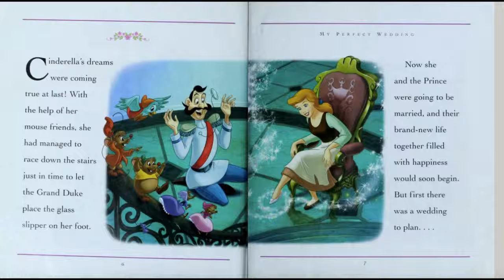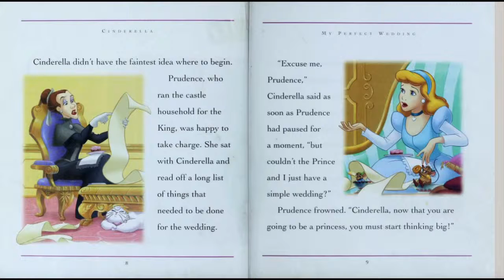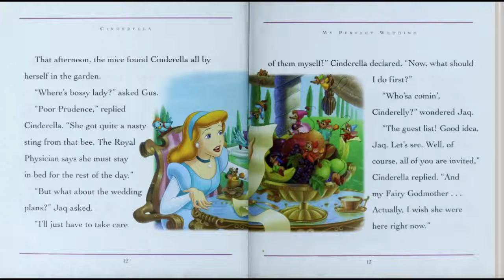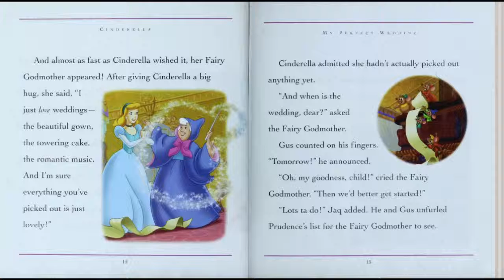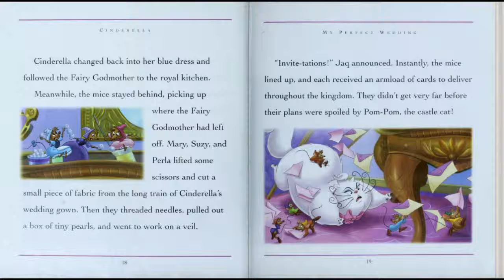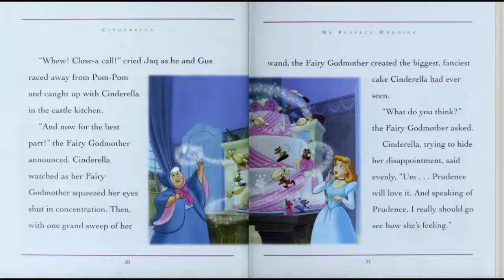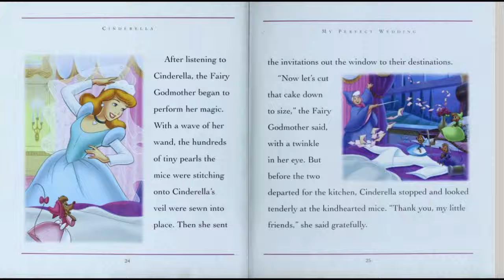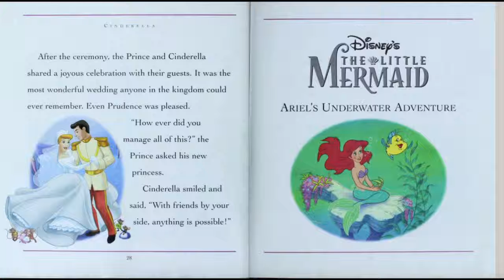디즈니영화 - 18.신데렐라 에버애프터 CINDERELLA EVER AFTER 영어동화책 따라읽기 [잠자기전 영어스토리북10분 듣기/읽기/눈감고듣기]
[Hello, ABC]
디즈니영화 - 18.신데렐라 에버애프터 CINDERELLA EVER AFTER 영어동화책 따라읽기

1. 하루 10분 아이와 함께 영어 스토리북을 읽어주세요. 소리내어 읽는것이 핵심포인트입니다. 아이와 교류하고 함께 즐거운 시간이 되도록 노력해주세요. 이 시간이 스트레스가 되는것은  추천드리지 않아요.

2. 내용을 굳이 파악하려고 하지 마세요. 그저 상상만으로 충분합니다. 이러한 경험은 나중에 필요할때 쉽게 롱텀메모리로 전환되는 즉 기억력을 증진시키는 중요한 역할을 하게 됩니다.

3. 제목은 아이와 함께 알아보고 시작하세요. 되도록 아이가 좋아하는 글을 읽으시는것을 추천드립니다.